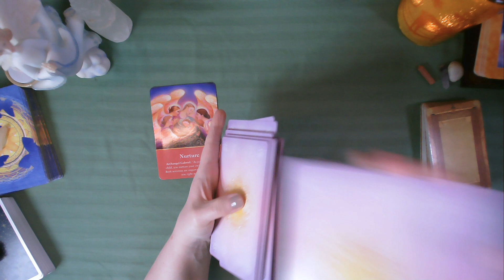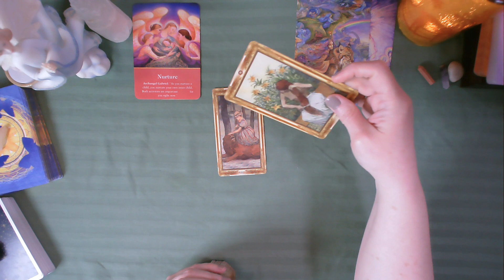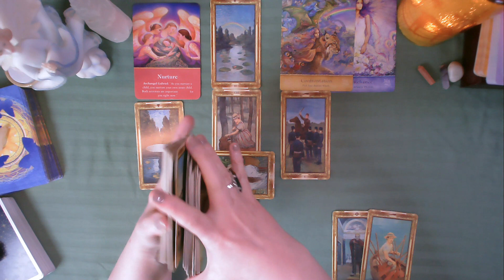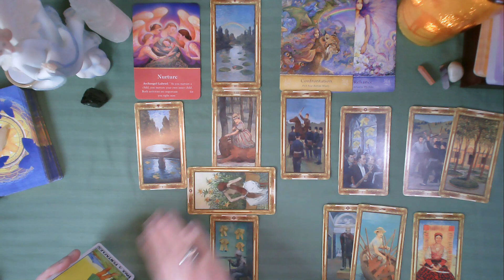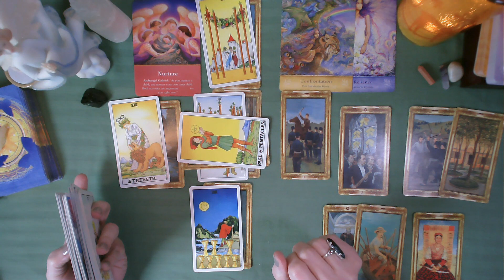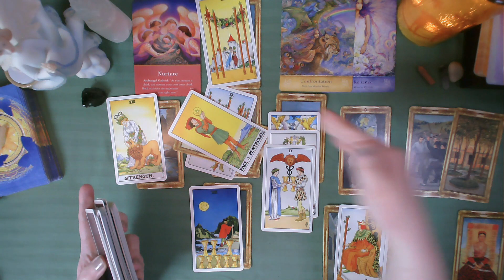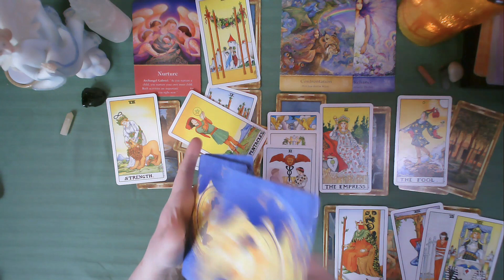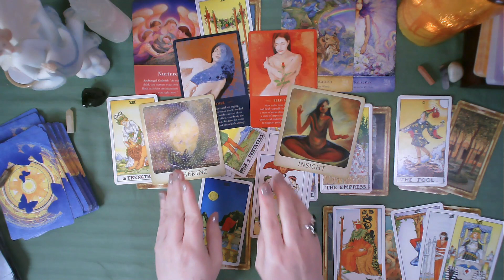Cancer - You've Won! Next 30 Days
This is a general tarot reading for the Astrological sign of Cancer.
We will explore the energies for the next 30 days. This is a General Reading where we will look at what might be coming towards you as well as any blocks that you need to be aware of.

The reading will be a general reading, so it may not resonate with everyone. However, it is an excellent way to understand your energies and see what areas of your life may need attention at this time.

This reading is intended for any time that you’re drawn to it. Sun, Moon, or Rising signs or anywhere you may have Cancerian placements in your Astrological chart.

Timestamps:
00:00 Intro
08:16 Clarifying
16:10 Advice